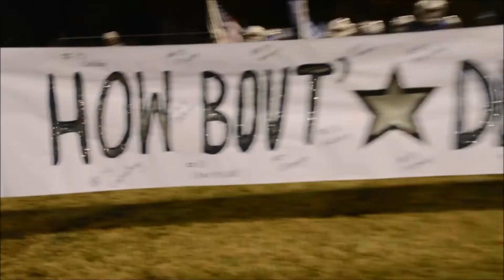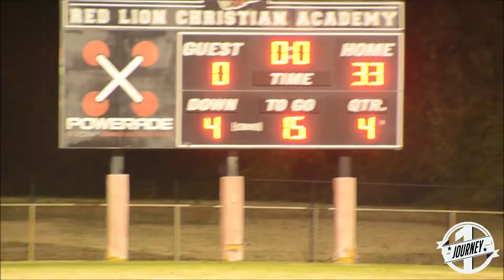2018 MOT Varsity Cowboys Championship Highlights "The Streak Continues"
2018 MOT Varsity Cowboys Championship Highlights "The Streak Continues"